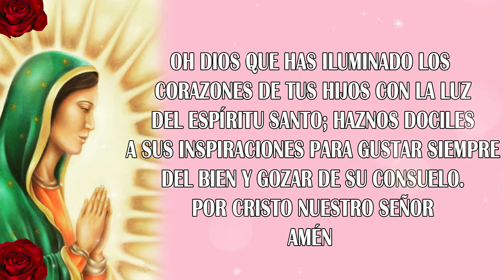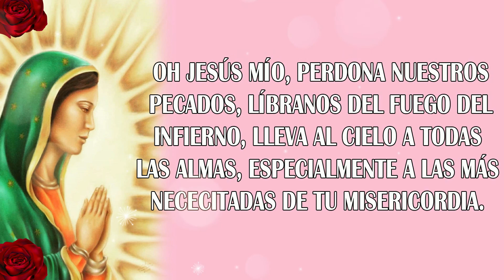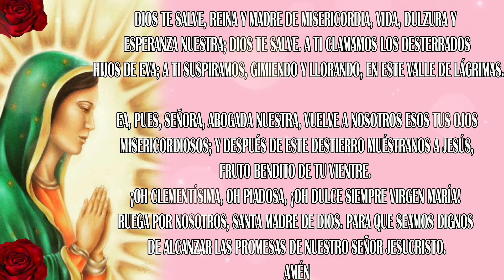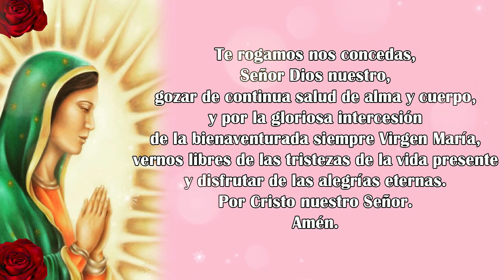EL SANTO ROSARIO DE HOY LUNES 17 DE MAYO 2021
Santo Rosario Diario, LUNES  17 de mayo de 2021 - Misterios Gozosos  - Rosario a la Santa Virgen María🌷   @Poderosas Oraciones